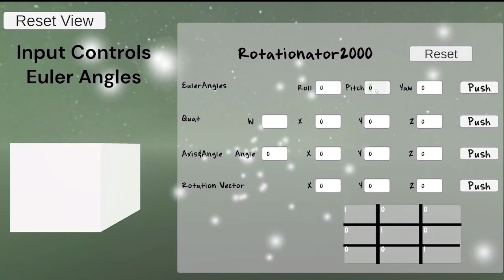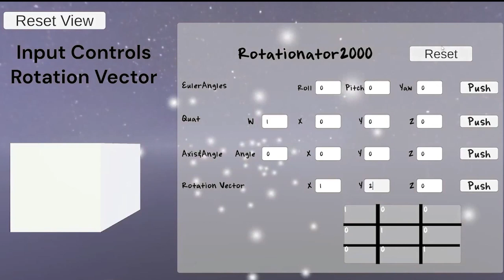BaldanMarco_ColonNoel mathsProject